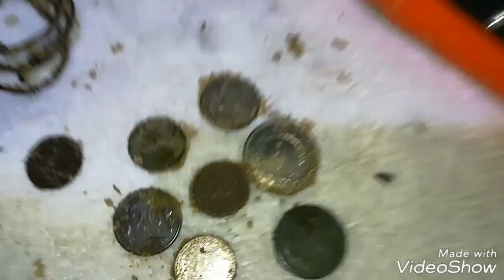POSZUKIWANIA W CIEMNOŚCI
Plaża, liczy się wyjście